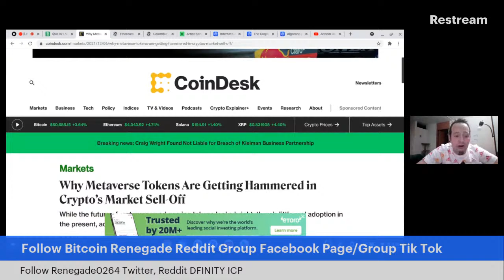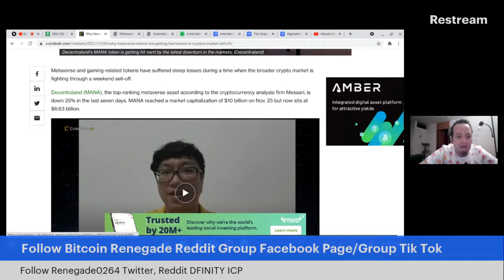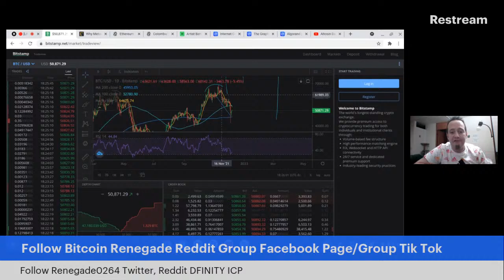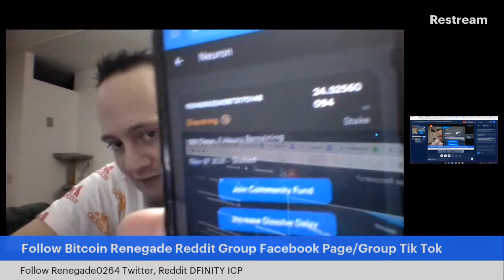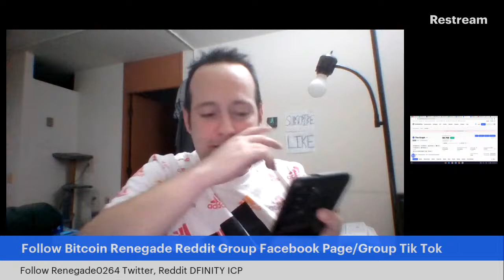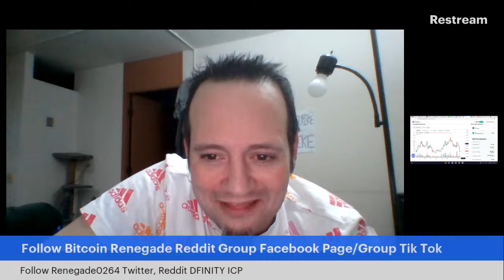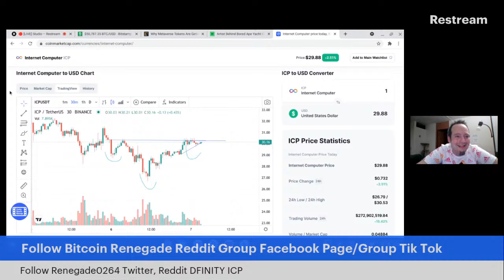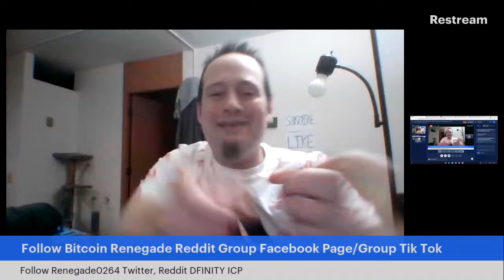ALGO, ICP, GRT and Bitcoin Market Recovery?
In this episode of Bitcoin Decoded with Jeff we will talk about this recovery the market is having and how i called it but how did I know and how can you know when the market is truly over? We will talk about Algorand's amazing recovery and Blast off but unless you took profits it doesn't mean a thing. We will teach you how to make money buying and selling crypto at the right time! ICP is the new Crypto giant on the block and with a truly bright future I want to look at the prices and see where this awesome crypto might be going. We will also look at GRT and BTC so we can get a nice full view of the market!
We will evaluate the state of the market right now, how it was leading to here and where it is projected to go! So buckle up my Bitcoin Renegade Army and now there is only 1 thing left to say Goodbye and Good Bitcoin, BANG!!

On our Bitcoin Renegades road to 100k YouTube subscribers we will be giving away thousands of dollars in crypto to our loyal community as well as our new subscribers. Just use both gleam contests to be entered in to win at 1k subs and this one for 100k subs to giveaway $6,000 in crypto .1 BTC 1 ETH and 500 Cardano paid by sponsors(not yet determined) of the Bitcoin Renegade channel!!

If you want to support the channel and help me make better videos by getting better equipment then you can support it through my Bitcoin wallet! please send Bitcoin if you can help the AT channel or subscribe, view and if your feeling generous hit the like!! Thanks a bunch I knew I could count on you!!
12QMSepLkEu8xGUCuarBi5gNykxCMTwgaP

I earned .116 Bitcoin on this site worth $5600 USD join and earn yourselves!!